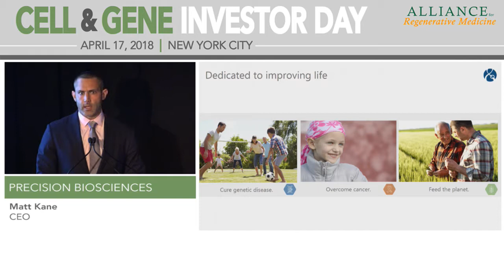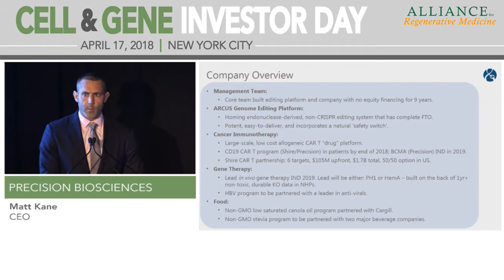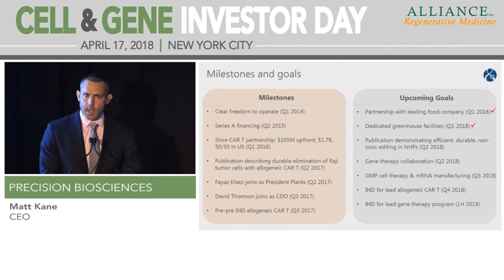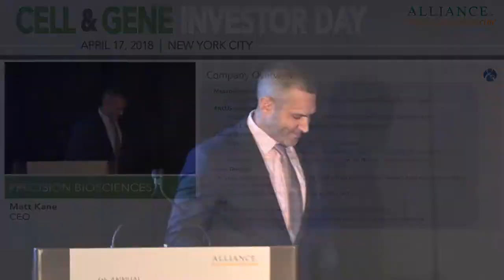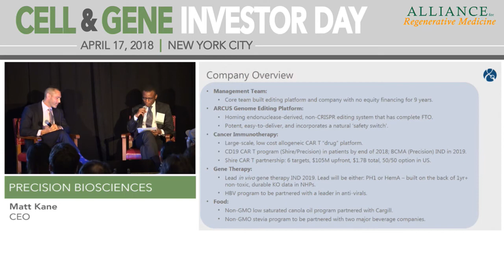Precision BioSciences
Matt Kane, CEO
Durham, NC
(Private)

Precision BioSciences is dedicated to improving life. The company develops products designed to cure genetic disease, overcome cancer and feed the planet. To make this vision a reality, Precision has brought together the world’s leading minds in genome editing and ARCUS, the first therapeutic grade editing platform. This simple and uniquely powerful genome editing method allows the company to create products that solve significant problems in oncology, genetic disease, agriculture and beyond.